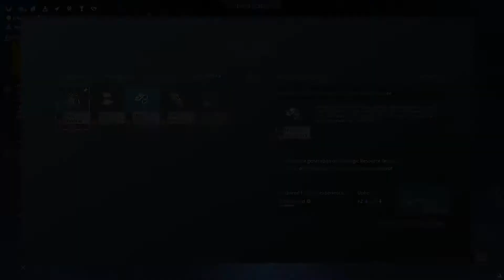Endless Space 2, 4X "Exploit" Trailer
Amplitude Studios ha pubblicato un nuovo episodio della serie di trailer "4X" dedicata alle quattro componenti che costituiscono l'asse portante del genere (esplorazione, espansione, sfruttamento delle risorse, combattimento) e dell'imminente gioco di strategia spaziale su larga scala Endless Space 2 in arrivo dopodomani, 19 maggio.
Questo video è dedicato alla capacità di sfruttamento di tutte le risorse a disposizione, sottolinea la grande responsabilità che ogni giocatore ha nel dover comandare un'intera civiltà, occupandosi di fare ciò che è necessario affinché possa prosperare: la politica, la ricerca scientifica, l'industria e il commercio sono tutti aspetti fondamentali. Sostentare e sostenere l'intera popolazione rendendo tutti felici è una sfida durissima, ed i giocatori dovranno fare in modo di supportare la loro visione facendo passare le leggi giuste e amministrando con saggezza. Stare attenti a chi non condivide il vostro punto di vista, e provare ad evitare ribellioni e anarchia. Si dovrà necessariamente portare dalla vostra parte degli eroi in grado di avere un impatto positivo sulla propria civiltà e trovare le risorse necessarie ad alimentare la crescita del proprio impero.